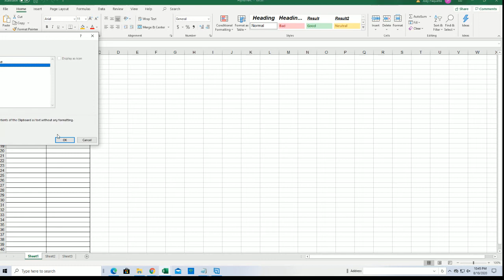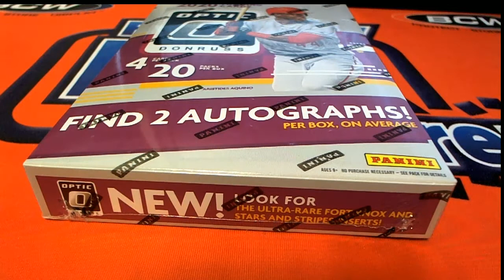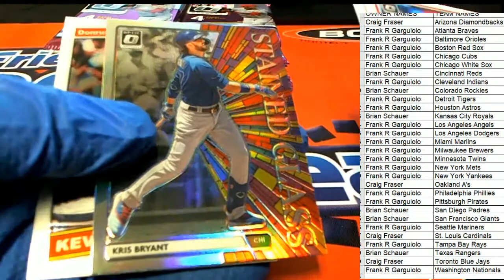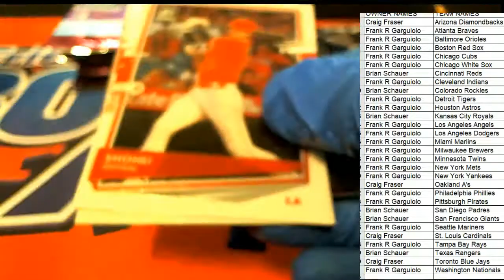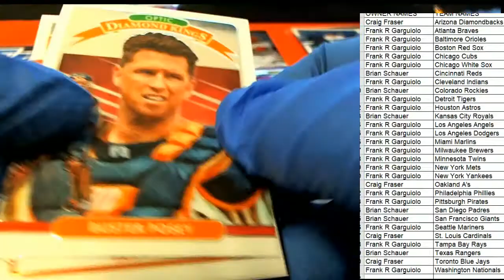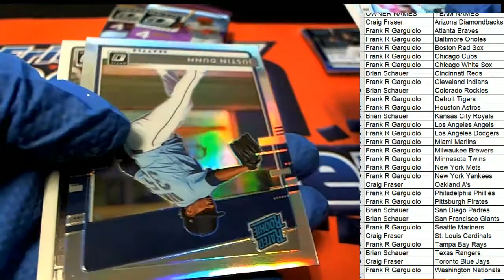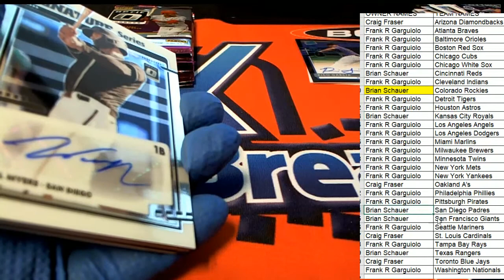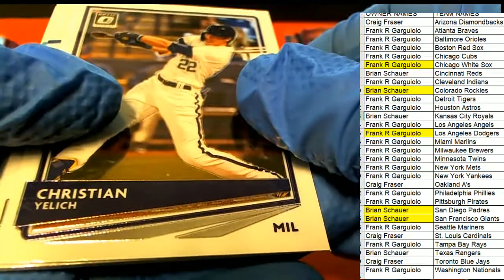2020 Panini Donruss Optic Baseball ID 20PANDONOPBB434